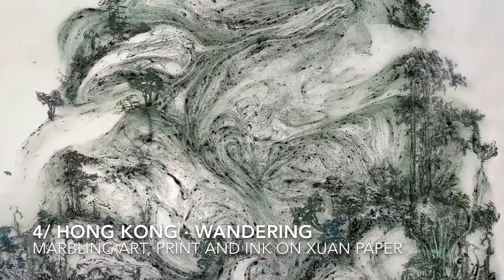Kaya artwork 2020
Nature, in the broadest sense, is the natural, physical, or material world or universe. "Nature" refers to the phenomena of the physical world, and also to life in general.

Freedom, in philosophical discourse,  is discussed in the context of free will and self-determination, balanced by moral responsibility.

In ancient Eastern landscape painting,  the Shan Shui style painting—"Shan" meaning mountain, and "Shui" meaning river—became prominent in Chinese landscape art. Many painters strove to freely express their feelings and to capture the inner spirit of their subject instead of describing its outward appearance.

Now, thanks to technology, we sometimes feel as if we were the masters of this world, but when we go out to nature, we can experience the true power on this planet. Realizing how small we are is humbling and nature becomes even more amazing and humbling.
Human gradually loses their parallelism. Human desires have to harm the environment-natural world, caused nature’s revenge. On the contrary, The earth provides energy for life to grow up. Therefore, various types of culture and different kind of life are growing up in the earth,  human’s activities affect the law of the earth and influence the development of human, and also exploited the living space of other animals on the planet.

For example, polar bears killing and eating each other are on the rise in the Arctic as melting ice and human activity erode their habitat.

Australian wildfires have killed 500 million animals, the animals living in the forest are lost their living area, and the biological chain is broken; A whirlwind super-strong storms have destroyed many families and made them homeless; and the recent COVID-19, the death number has continued to rise in the world, humans are facing an unprecedented crisis. And these scenes appear like magic realism, and reality is not the same as before. Moreover, human industrial activities, agricultural production models, energy use patterns, greenhouse effect and ecological pollution still harmed our earth…We are facing up to the fragility of life. It should be no surprise that harm to nature often results in harm to humans.